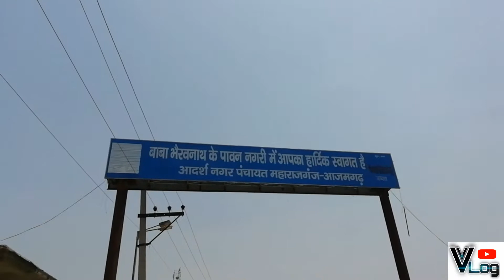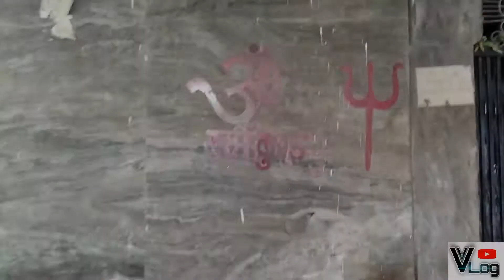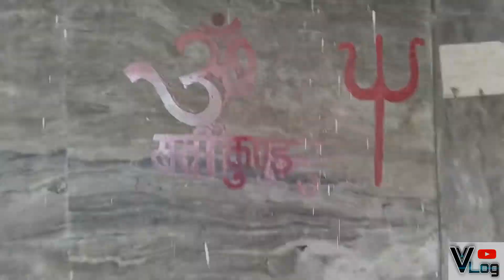After lockdown bhairav baba k darshan / 🙏 भैरव बाबा के दर्शन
अनोखा पेड़,
unique tree of azamgarh,
भूतिया पेड़,आज़मगढ़,
azamgarh,
भैरव बाबा मंदिर,
bhairav baba temple,
अजूबा,दुनियां का पहला अजूबा,,
maharajganj ka mandir,
maharajganj ka baba bhairavanath ka mandir kaha hai,
baba bhairav nath mandir maharajganj azamgarh,
maharajganj ki videos,2020 news maharajganj azamgarh,
bhairav mandir azamgarh,bhairav mandir azamgarh maharajganj